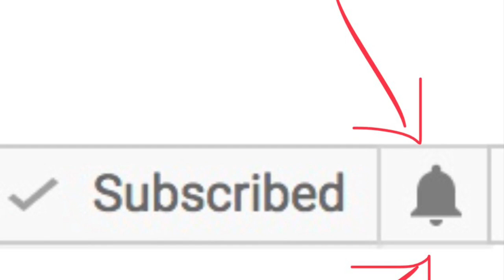Taxi *** Peppa Pig Puzzle For babies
Music; Playful By imovie.